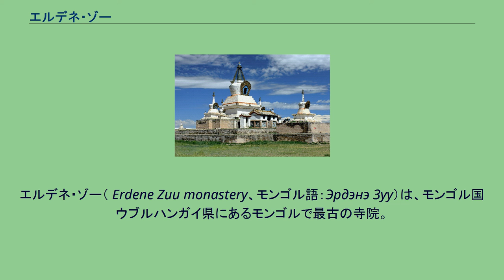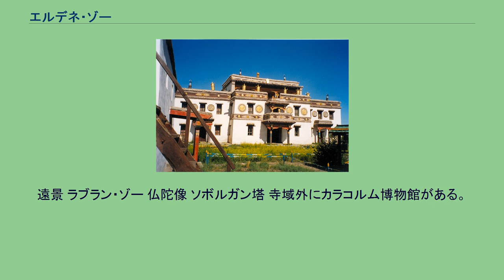エルデネ・ゾー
エルデネ・ゾー（ Erdene Zuu monastery、モンゴル語：Эрдэнэ Зуу）は、モンゴル国ウブルハンガイ県にあるモンゴルで最古の寺院。
オルホン渓谷は世界遺産に登録されている。
1586年、アブタイ・サイン・ハーンにより建立された。
元が成立する以前のモンゴル帝国の首都であったカラコルムの故地に建てられている。
カラコルムは1229年にオゴデイ・カアンによって再整備され、多くの建物がたてられたが、1264年にクビライ・カアンが上都に遷都したことによって廃れていた。
アブタイ・サイン・ハーンは、チベット仏教のダライ・ラマ3世スーナム・ギャツォ（ソナムギャムツォ）と交流し、モンゴル高原にチベット仏教を広めるためにエルデニ・ゾーを造営した。
カラコルムの故地に造営されたため、寺の建物にはカラコルムの宮殿のものであった建築資材が使われているという。
社会主義のモンゴル人民共和国(1924年～1992年)が成立すると宗教活動も制約を受け、1937～1938年のヨシフ・スターリン政権下では、寺域内の多くの建物が破壊され、15基の建物のみが残った。
地域は420m×420mの白い仏塔と外壁で囲まれている。
白い仏塔は各角に2つ、各辺に25つあり、全部で108仏塔がある。
遠景 ラブラン・ゾー 仏陀像 ソボルガン塔 寺域外にカラコルム博物館がある。
エルデネ・ゾーに限らず、同地の通史的な展示がある。
^ 「エルデニ・ゾー」とも日本語表記される。
「ゾー」はモンゴル語で寺の意味。
^ 博物館はモンゴル教育文化科学省とJICAの協力で建てられた